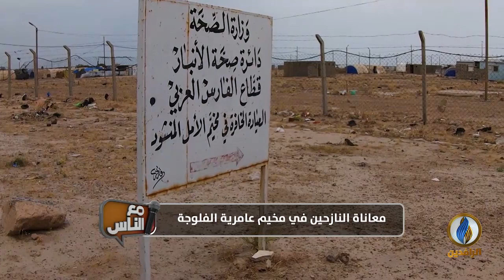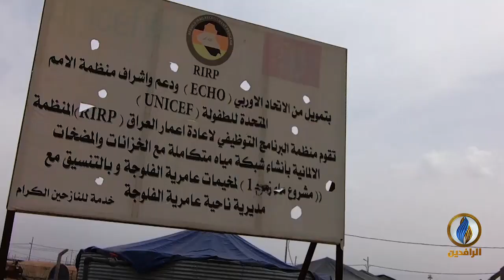مع_الناس | معاناة النازحين في مخيم عامرية